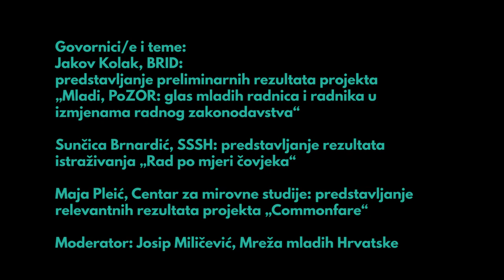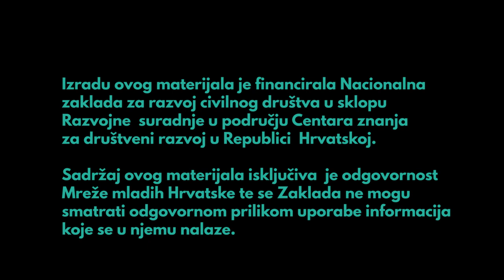Tribina: Štite li zakoni mlade radnike i radnice u Hrvatskoj?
Javna tribina „Štite li zakoni mlade radnike i radnice u Hrvatskoj?“ organizirali su Mreža mladih Hrvatske (nadalje: MMH), Sekcija mladih Saveza samostalnih sindikata Hrvatske te Baza za radničku inicijativu i demokratizaciju (nadalje: BRID).

Govornici/e i teme:

Jakov Kolak, BRID: predstavljanje preliminarnih rezultata projekta „Mladi, PoZOR: glas mladih radnica i radnika u izmjenama radnog zakonodavstva“
Sunčica Brnardić, SSSH: predstavljanje rezultata istraživanja „Rad po mjeri čovjeka“
Maja Pleić, Centar za mirovine studije: predstavljanje relevantnih rezultata projekta „Commonfare“
Moderator: Josip Miličević, Mreža mladih Hrvatske